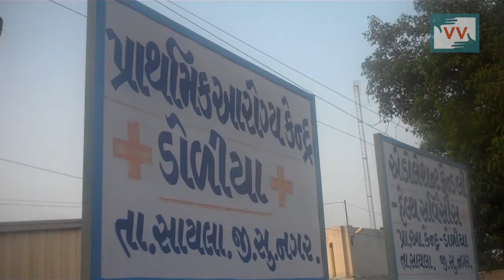Asha Worker is taking extra money from patients, Doliya, Gujarat - Neeru reports for IndiaUnheard